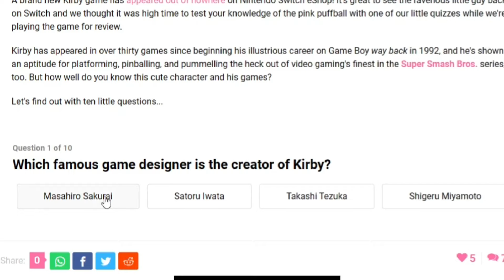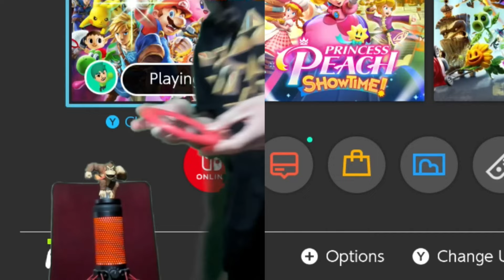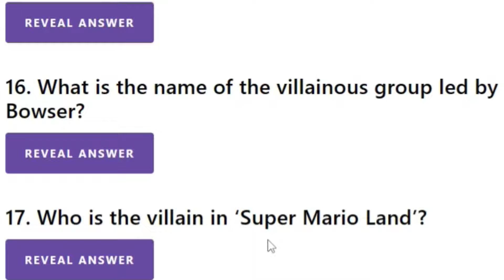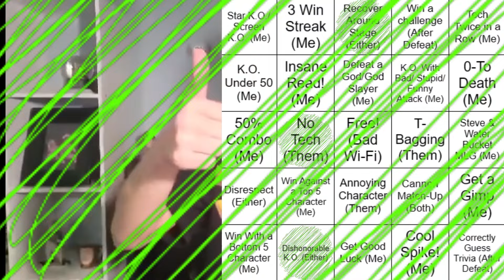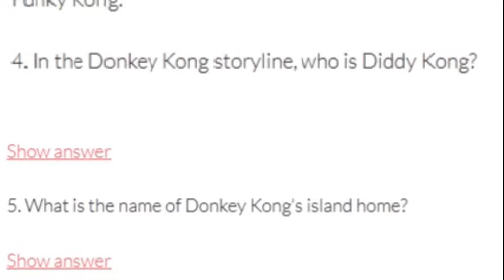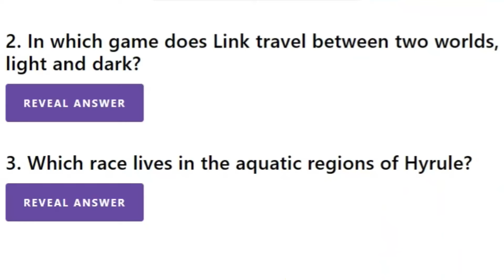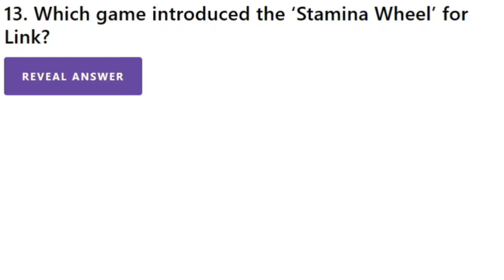BINGO IN SUPER SMASH BROS. ULTIMATE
I play Super Smash Bros. Ultimate bingo! It was a lot of fun. You can use the board and try it for yourself. (I thought I invented this game but now I see there's a different version on YouTube) I hope you enjoy.